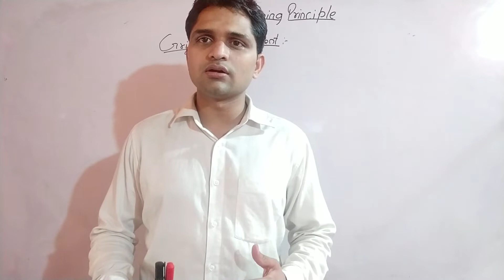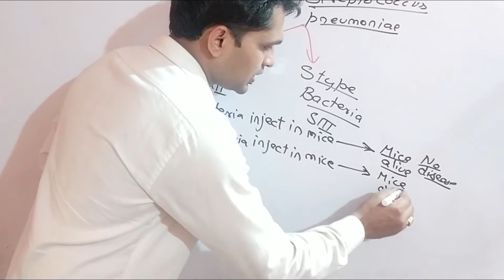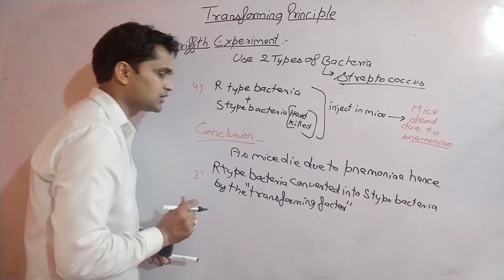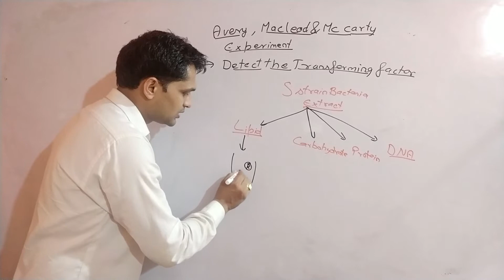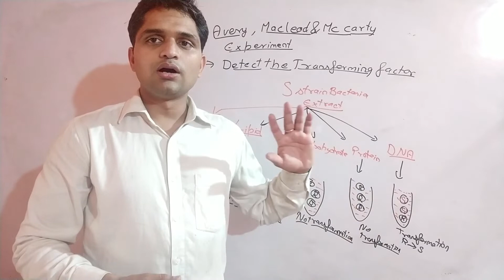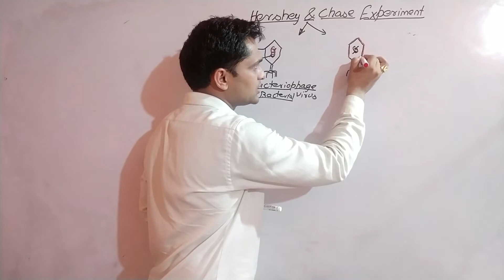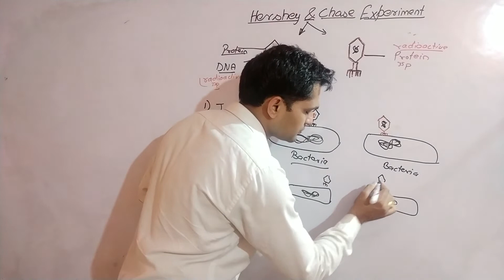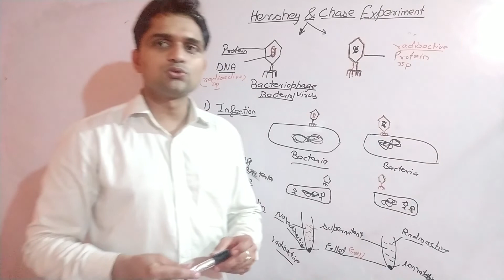Genetic : Transforming Principle || Avery Mac Leod Mc Carty Experiment || Hersey & Chase Experiment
The search of genetic material
1:15 Griffth's Experiment
9:10 Avery, Mac Leod & Mc Carty Experiment
16:00 Hersey & Chase Experiment

About Anilkumar Gulia: Best Online Learning Channel which provides class 10, 11, 12 video lectures, NCERT solutions, solved examples and practice problems for  Biology. We try to help the students understand lessons by visualising the concepts through illustrative and analogical videos.